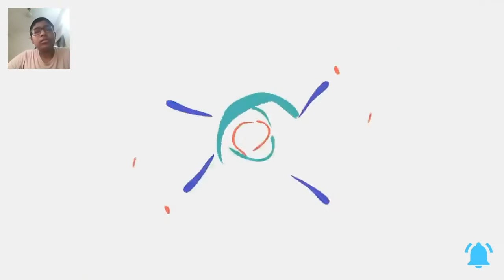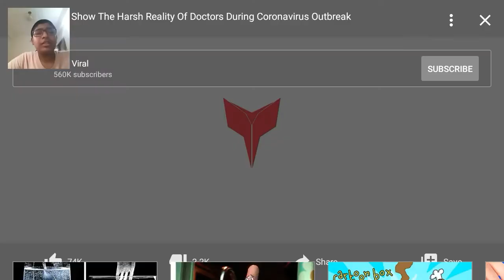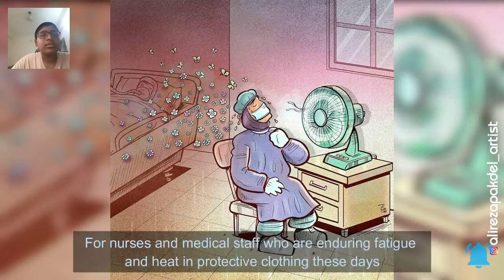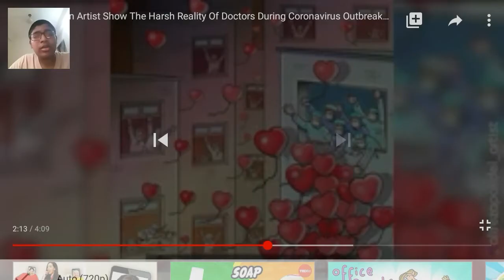Reacting To The Reality Of COVID-19